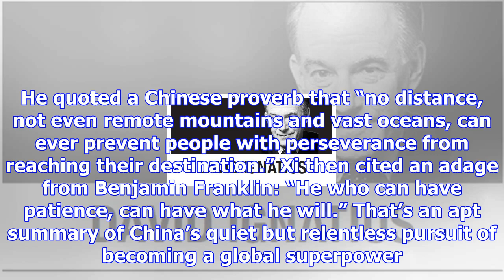David ignatius: as america steps back from the global stage, china pursues a starring role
The friendly words exchanged between Presidents Donald Trump and Xi Jinping this month softened the ...